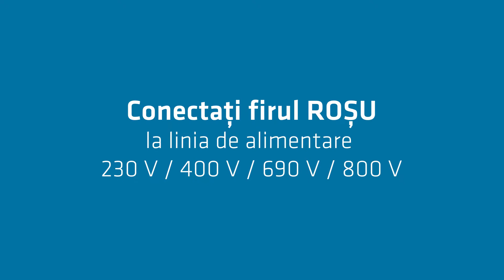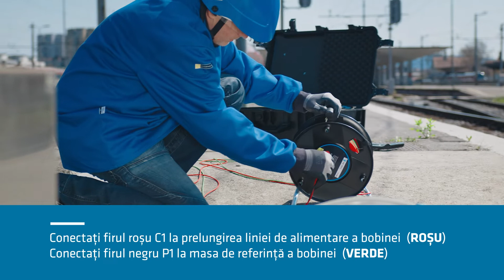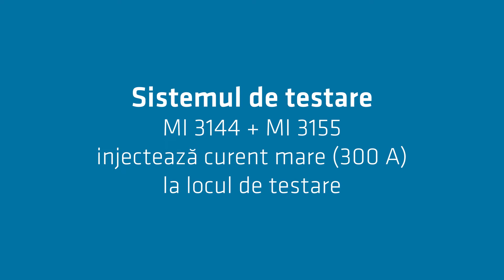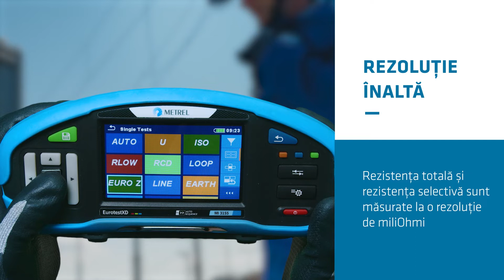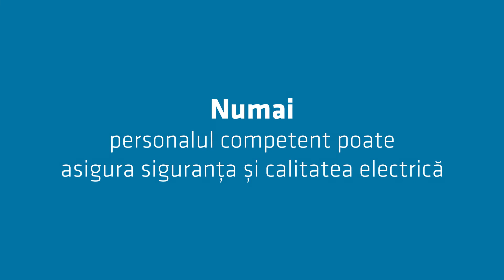Căi ferate | Integritatea împămantării de curent ridicat | MI 3144 | Instructional (RO)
Analiza integrității împămantării într-un șantier de cale ferată cu MI 3144 Euro Z 800 V și MI 3155 EurotestXD.

MI 3144 Euro Z 800 V este un tester/adaptor Metrel pentru testarea cu curent ridicat.

⏲️ ȘAMPOANE DE TIMP
00:00 Intro
00:16 Instalatii Electrice Energetice Integritate la pamant de curent ridicat ΔR 300 A
00:48 Conectați firul ROȘU și firul VERDE
01:07 Pregătiți instrumentul pentru testare
02:34 Sistemul de testare MI 3144 + MI 3155
02:56 Tensiunile de atingere / contact / pas
03:47 Impachetați toate accesoriile
04:33 Subscribe

🌐 Vizitați pagina de pornire Metrel pentru mai multe informații despre MI 3144
🔒 Înregistrați-vă pentru a primi manualul și nota de aplicare
A LUA LEGATURA
📍  Găsiți distribuitorul local

📩 BULETIN INFORMATIV
Înscrieți-vă, fiți la curent cu tot ce este Metrel și fiți primul care află despre produse noi, sfaturi și oferte speciale.

Urmăriți-ne pe rețelele noastre sociale, obțineți sfaturi, știri și materiale educaționale ale comunității.

🎓 Academia Metrel este o modalitate perfectă de a vă reîmprospăta cunoștințele, de a participa la un seminar de formare folosind instrumentele Metrel și de a vă pregăti pentru examenele de instalare electrică.

🎥 Prezentat de:
Janez Guzelj – Application and Technical Consulting director, Metrel

Metrel
mi 3144
mi3144
testarea instalatiei electrice
instalatie electrica
test de izolare electrică
sisteme electrice energetice
evaluarea curentului de scurtcircuit de mare precizie cu factor cald calculat
Test cu 3 fire de PE (funcție RPE) fără conductor prelungitor
Funcția de izolație autotest între L-N, N-PE și L-PE (funcția R ISO ALL)
Test de continuitate cu 4 fire
rezistență de izolație cu tensiune DC de la 50 V la 2500 V și calcul PI, DAR
test varistor
continuitatea conductoarelor PE cu curent de testare de 200 mA DC cu schimbare de polaritate
continuitatea conductorilor PE cu curent de testare de 7 mA fără declanșarea RCD
Măsurarea impedanței buclei cu 2 și 3 fire (L-PE) cu funcție Trip Lock RCD
măsurarea tensiunii de atingere/tensiunii de contact cu sondă externă P/S
Măsurarea impedanței buclei de curent înalt cu 2 și 3 fire (L-PE).
Măsurarea impedanței buclei cu 3 fire (L-PE) cu funcție Trip Lock RCD
Măsurători de tensiune și frecvență TRMS monofazat / trifazat
măsurători în linie, buclă și RCD la intervalul de frecvență 16...400 Hz
secvența fazelor
măsurarea puterii și a THD (până la armonica a 12-a)
Testare RCD (generală și selectivă, tip AC, A, F, B, B+, MI RCD, EV RCD, PRCD, PRCD-K, PRCD-S)
rezistență la pământ (metoda cu 3 fire și 2 cleme)
rezistență specifică la pământ cu adaptor Ro
Curenți de scurgere și sarcină TRMS
curent de scurgere pentru primul defect (ISFL)
testarea dispozitivelor de monitorizare a izolației (IMD)
suport pentru modul mașină cu descărcare de timp
iluminare
impedanța buclei de înaltă rezoluție (mΩ)
Suport EVSE (Echipament de aprovizionare pentru vehicule electrice).
determinarea amplasamentului cablurilor
Suport pentru QR și/sau scaner de coduri de bare
Tester de impedanță de înaltă precizie cu 4 fire 300 A Z Line și Z buclă
măsurători de impedanță în gamă înaltă în rețele de 800 V / 16...420 Hz AC
Măsurători de rezistență la sursă și linie DC în rețele de 3...260 V DC
curent mare dR 300 A căderi parțiale de tensiune cu 4 fire și rezistențe la calea curentului
timpul și curentul de testare a declanșării releului de scurgere la pământ (ELR).
ELR acceptate tipurile AC, A, B
Analiza defecțiunii la pământ cu tensiune de contact, atingere și pas
voltmetru plutitor pentru rezultate de contact parțial
EN 61557
DIN 5032
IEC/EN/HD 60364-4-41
IEC/EN 61008
IEC/EN 61009
BS 7671
AS/NZ 3017
IEC/EN 61326-1
IEC/EN 61010-1
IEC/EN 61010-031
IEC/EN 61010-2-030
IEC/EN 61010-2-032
EN 61326
EN 61010-1
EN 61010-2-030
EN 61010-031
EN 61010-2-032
EN 61557
IEEE 81-2012
EN 60909-0
EN 60947-2
EN 62133-2